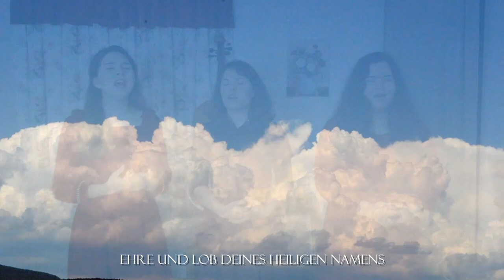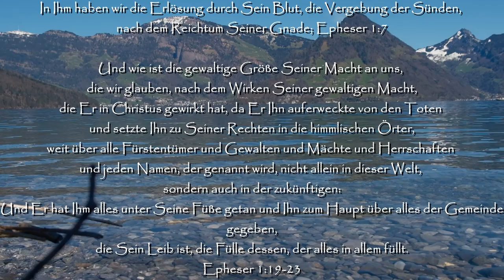GOTT Hat die Welt so Geliebt - Johannes 3:16 | Les Filles Offizieles Video Mit Text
Jetzt auch auf Deutsch!
Durch die wunderbare Gnade des Herrn hat er uns in einer warmen Weihnachtszeit 2019 dieses Lied und diese Melodie gegeben und uns ermutigt, es auch in diesem Jahr wieder zu singen, für diese wunderbare Jahreszeit, in der GOTT seinen einzigen Sohn sandte, um uns von unseren Sünden zu retten, und ihn am dritten Tag auferweckt hat!
Dieses Lied wurde für die Weihnachtszeit geschrieben, aber es ist sicherlich nicht nur für diese Zeit gedacht. Und wir sind so glücklich, dieses Lied zu singen und Ihn für alles zu preisen, was Er auf Golgatha getan hat! Mögest auch du gesegnet und dazu gebracht werden, Ihn anzubeten und zu verehren! Sei reichlich gesegnet! Wir Schwestern freuen uns über das Vorrecht, die Lieder zu singen, die der Herr unserer Familie schenkt, und wir möchten diese Segnungen mit Ihnen allen teilen!

GOTT HAT DIE WELT SO GELIEBT

I
Kein Mensch war in den Himmel aufgefahren
Sondern der, der vom Himmel herabkam
Der Menschen Sohn, der im Himmel ist
Den Gott in die Welt gesandt hat

II
Er kam zu den Seinen
Und die Seinen nahmen Ihn nicht auf
Wer aber an Ihn glaubt, wird nicht verdammt
Denn er hat an Seinen einzigen Sohn geglaubt

CHORUS
Denn so sehr hat GOTT die Welt geliebt
Dass er seinen einzigen gezeugten Sohn gab
dass jeder, der an Ihn glaubt
nicht verloren geht, sondern ewiges Leben hat

STEG
Sei erhoben, o GOTT, über die Himmel
Ehre und Lob Deines heiligen Namens
weil Du uns Deinen einzigen Sohn gegeben hast, JESUS

ENDEREFRAIN
Dass Er seinen einzigen gezeugten Sohn gab, JESUS

"GOTT hat die Welt so geliebt" geschrieben von Les Filles am 30. November 2019
Ins Deutsche übersetzt am 29. März 2024
Melodie komponiert am 1. Dezember 2019
Gemastert am 15. April 2024
Video erstellt am 15. April 2024